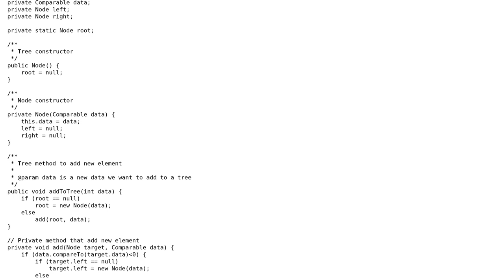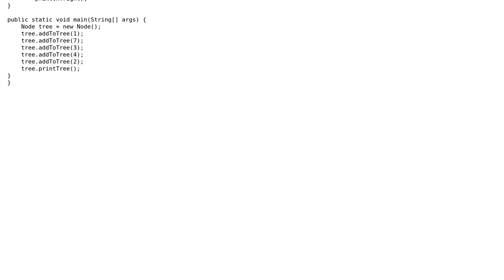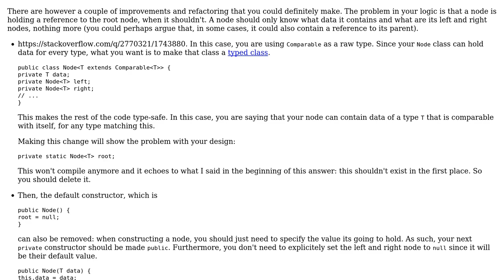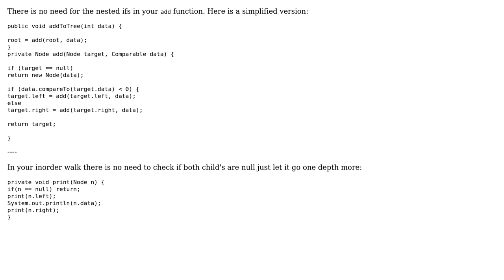Code Review: Binary search tree in Java with only one class (2 Solutions!!)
Code Review: Binary search tree in Java with only one class

With thanks & praise to God, and with thanks to the many people who have made this project possible! | Content (except music & images) licensed under CC BY-SA | Music | Images & others | With thanks to user user96160 user Tunaki user MAG user 200_success and the Stack Exchange Network Trademarks are property of their respective owners. You are responsible for your own actions.